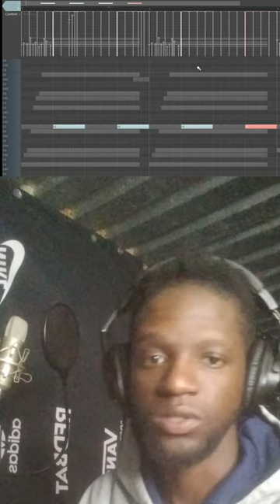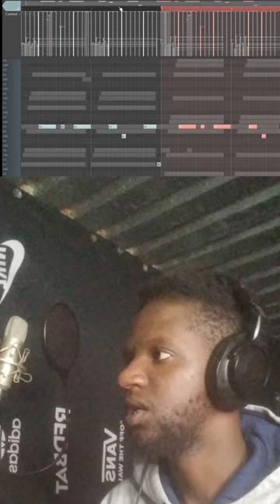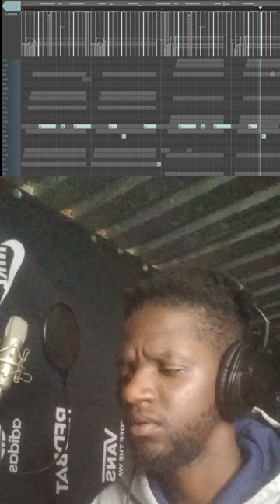How to make beats Episode 1 [Part 2] snares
Welcome to Elevnth Elevn - your destination for high-quality music! In this video, we present a mesmerizing and captivating Beat Making session part part by part. Designed to capture the eerie essence of the night, this Video is perfect for all aspiring artists and creators looking to add intense energy to their projects.

Unleash your creativity and let this haunting beat guide you through a journey of dark melodies and hard-hitting trap elements. With its pulsating basslines, haunting synthesizers, and intricate drum patterns, This Series of Beats sets the ideal backdrop for any dark-themed production.

Whether you're a Producer, BeatMaker, or content creator seeking a cinematic soundscape, this free dark trap snares Guide offers limitless possibilities. Crafted with precision and attention to detail, it is tailored to create an immersive experience that resonates with your audience.